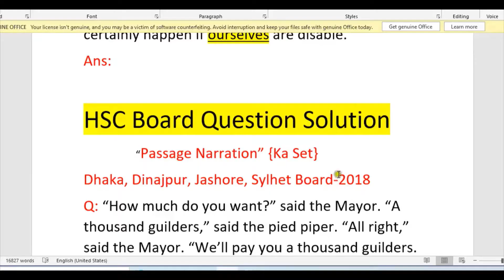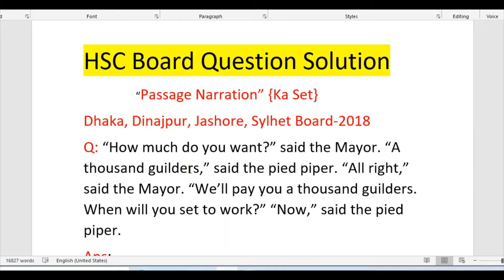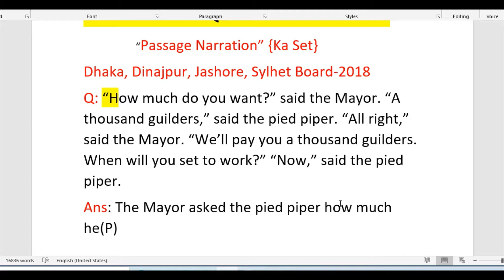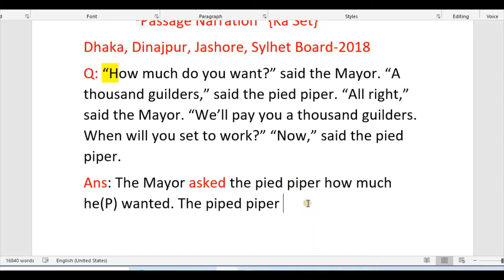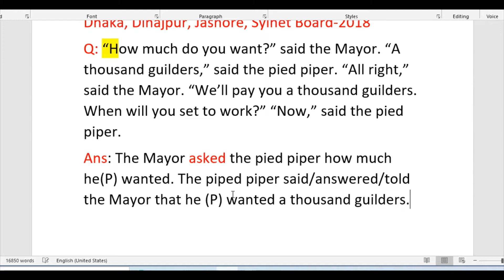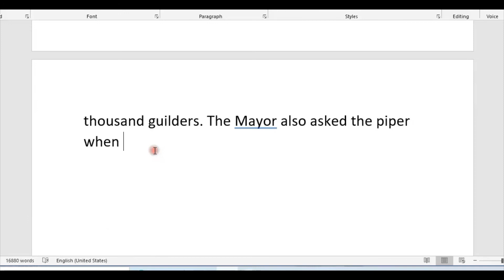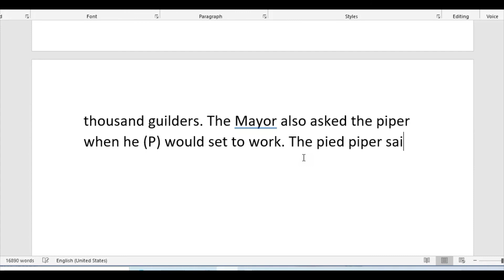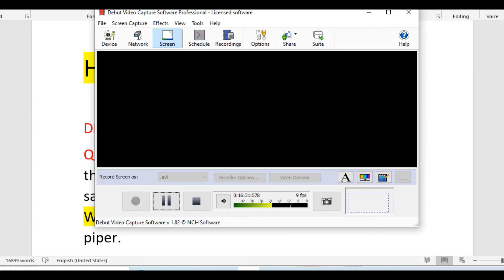HSC Passage Narration Board Practice2018[KA Set]English hospital24|Narration Shortcut Tricks|Grammar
HSC Passage Narration Board Practice-2018[KA Set]English hospital24|Narration Shortcut Tricks|English Grammar|Narration
Prepared By:
MD.Mizanur Rahman.
B.A.(Honours), M.A. in English Literature.
 B.ed,M.ed.